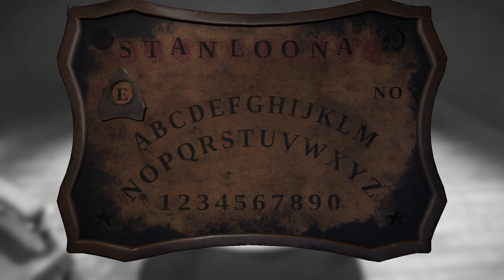I'm bringing a very important message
indeed